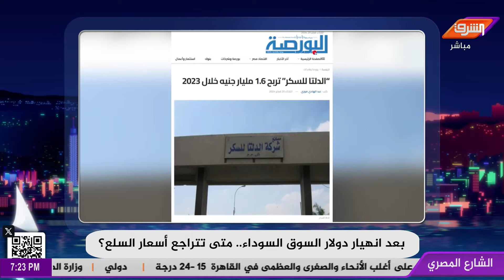بعد انهيار دولار السوق السوداء.. متى تتراجع أسعار السلع في مصر؟